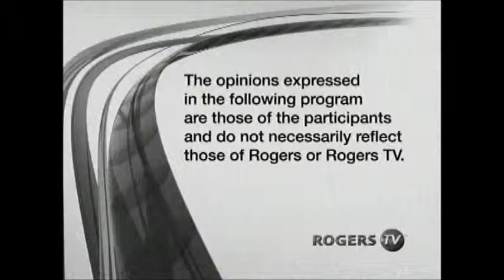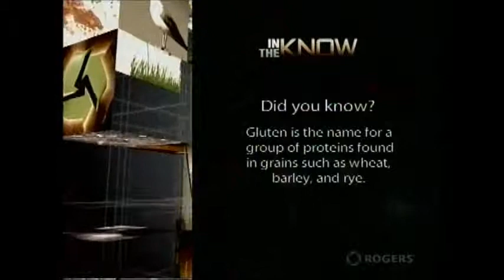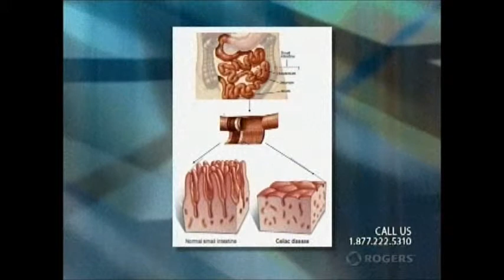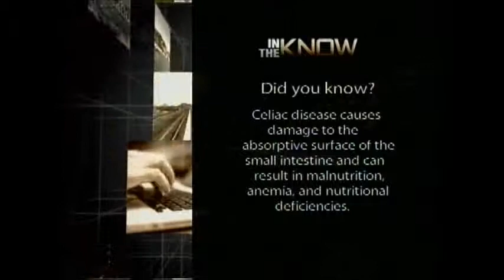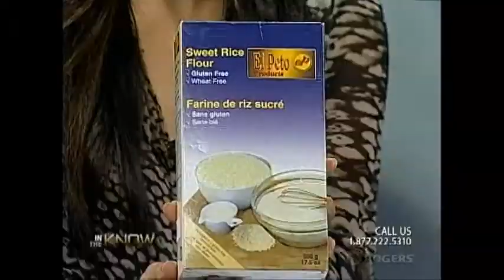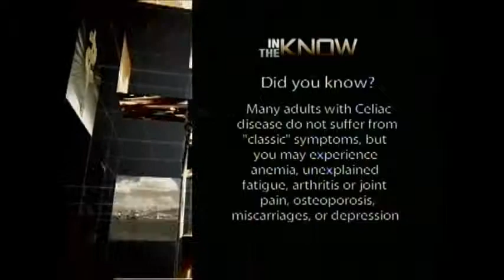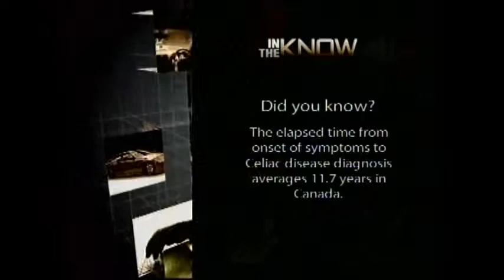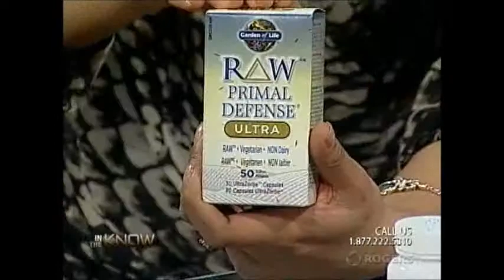Celiac Disease can take 11 Years to Diagnose - Going Gluten Free with Rita Mustafa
1 in 133 people are Celiac and can take over 12 years to diagnos.  Rita Mustafa hosted on "In the Know" talks about catching this early and learn to identify this in the early stages.  First aired January 16, 2013